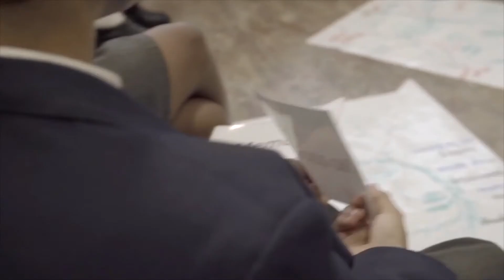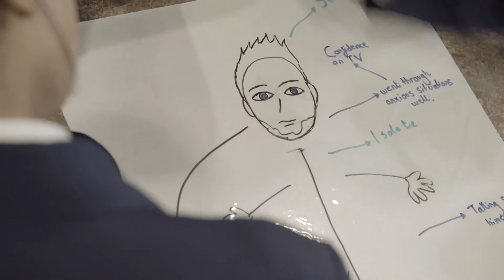Our mental health workshop for schools, ThinkWell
I want to revolutionise the education system to incorporate more mental health/wellbeing education and support for young people.